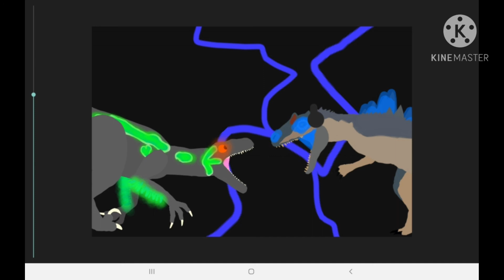for Jan monarch studios